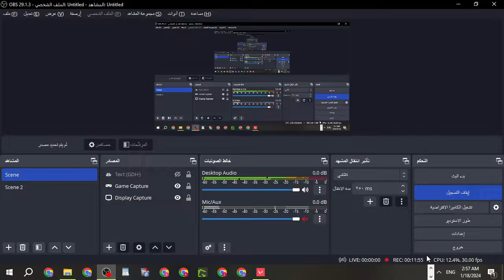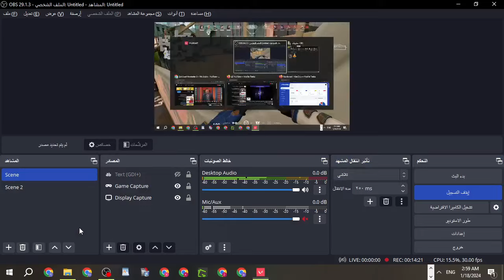تجربه سايفر في خريطت سبليت ♥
Don't forget to visit me on Twitch ♥ Thank you